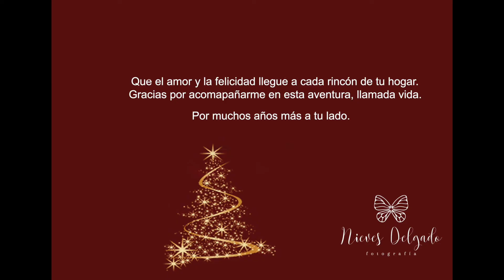Sesión de fotos de navidad en Huelva con Nieves Delgado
Fotografías de navidad en Huelva con Nieves Delgado. Fotografía infantil